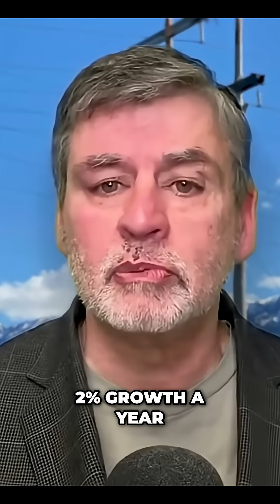Solar and Batteries Now Cheaper Than Gas: What BC Hydro’s 10-Year Plan Means for Clean Energy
Solar plus batteries are now cheaper than natural gas in some markets. BC Hydro’s new plan aims for 2% annual growth and upgrades to keep BC’s power 98% emission-free—refurbishing dams and considering renewables as costs fall.